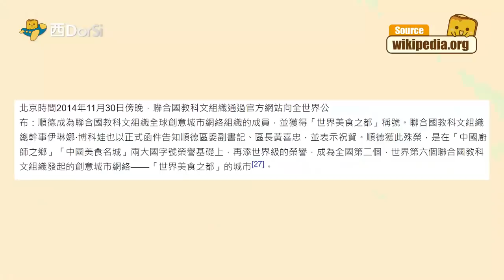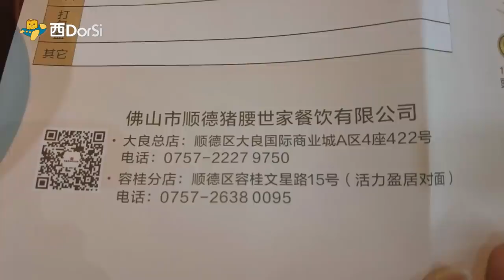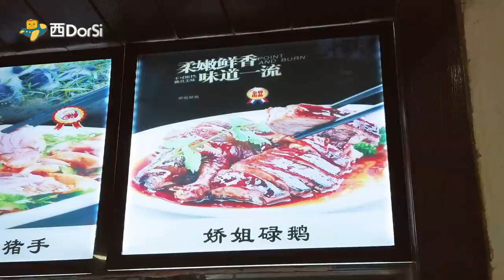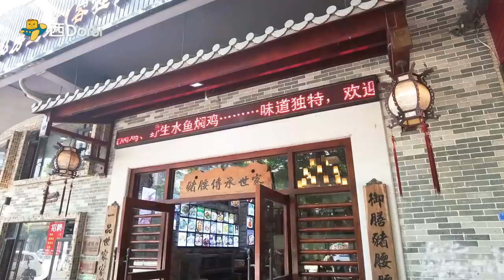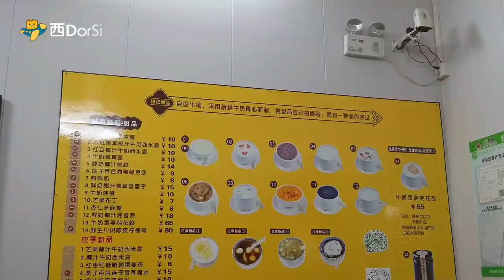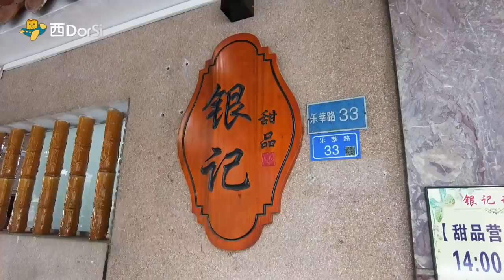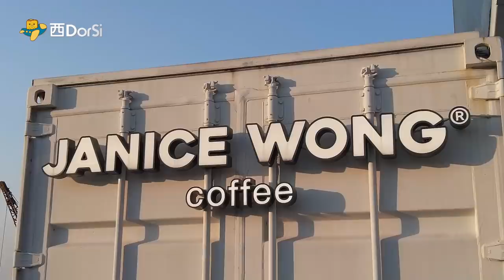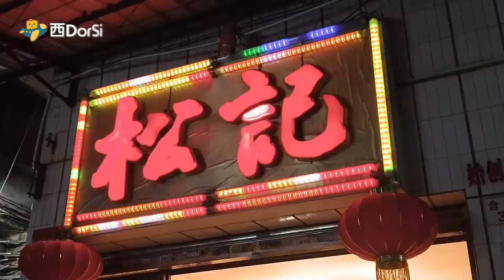[偽中產遊順德] #01 古法浸豬腰 ¥10超足料糖水 清水打邊爐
豬腰傳承世家(容桂店)
地址：文星路15號首層之一活力盈居對面
營業時間：週一至週日 08:00-14:00 17:00-21:00

銀記私房甜品
地址： 樂莘路33號（振華小學附近）
營業時間：周一至周日 14:00-22:00

松記餐廳
地址： 合祥路3號(聯合電子廠對面)
營業時間：週一至週日 11:30-14:00 17:30-21:00